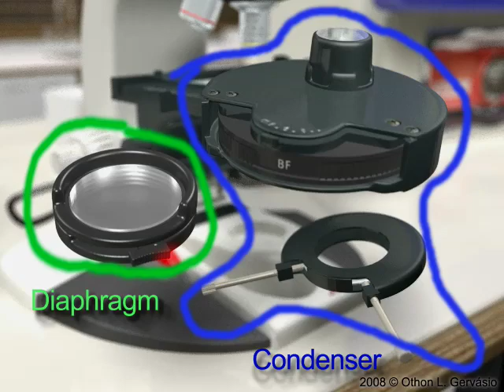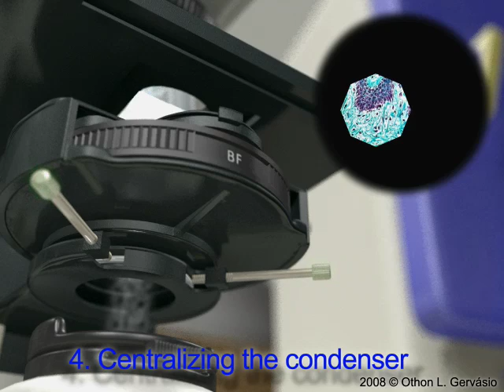Kohler Illumination - Dr Othon Gervasio - 3D Scientific Animation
This work was commissioned by Dr Louise Cole, Microscopist Officer of the Advanced Microscope Facility (Bosch Institute, University of Sydney). This animation shows the steps for optimal specimen visualization based on adjustments of the light path.